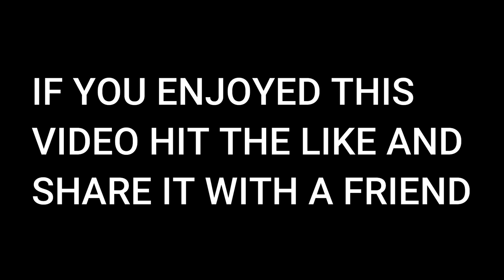HOW I MADE THE BED IN A CAR/ From car to Trailer to Box truck conversion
I tell how I started out on the road in a car and some details of how I made the bed and essentials for living in the car.  I will continue to tell you how I progressed in my life as I create more videos.
This channel is all about RV and Nomad Life.  I am a single woman who lives in a Box Van on a tight budget.  I share my life and journey while trying to encourage, motivate and inspire others to find love, joy and peace in their circumstances, whatever they may be.  I share stories, Poetry, DIY's and How to dos.  I interview others and do tours of people living the RV and Nomad life.  I share other like-minded channels.  I also share scenic videos of places and things I see on my journey. I enjoy questions and comments and try to address these.  I discuss health, preparedness, struggles, depression, off-grid life, boondocking and travel.

cheapliving livinginacar livingonabudget lifeofa nomad nomadiclivinginacar howtomakeabedinacar vanlife rvlife lifestories diy howto boxvandee cheaprvliving tinyhome tinyspaces lifeonwheels